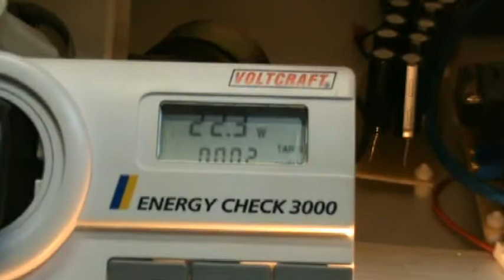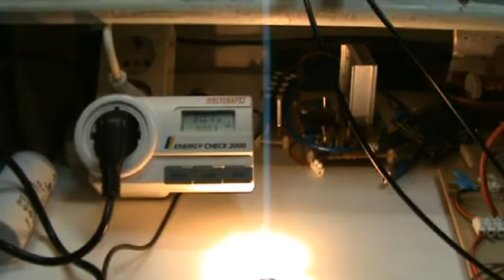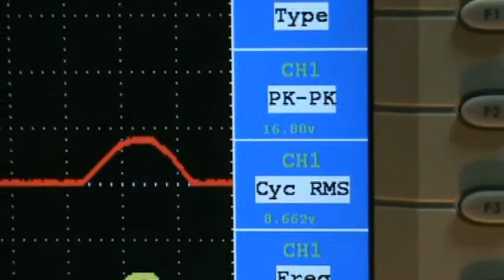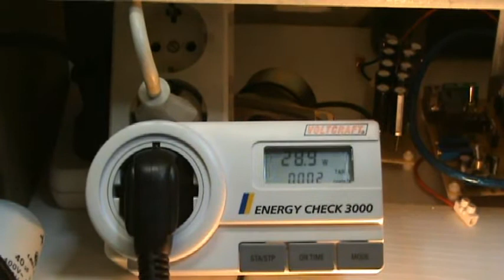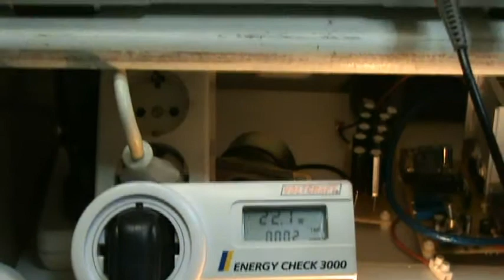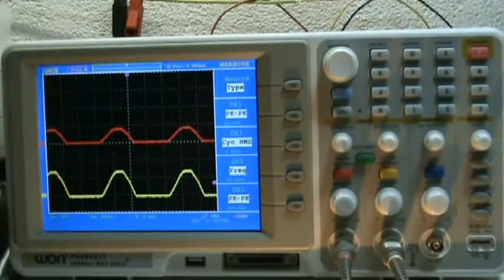coil shortening 7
Voltage/current measurement of a 12V/21W bulb powered via my coil shortener.